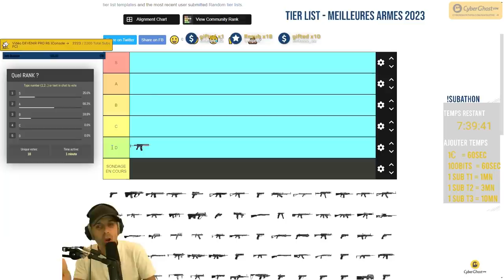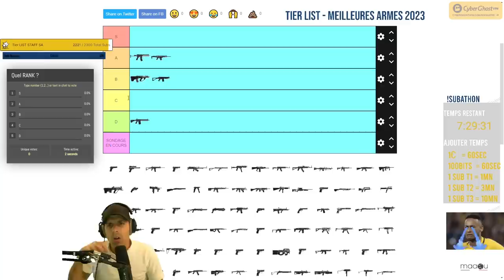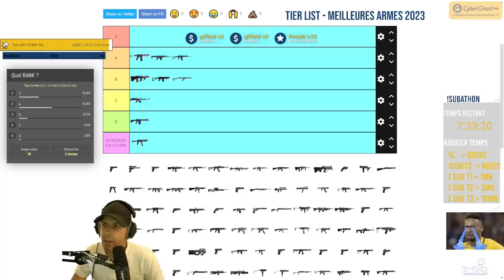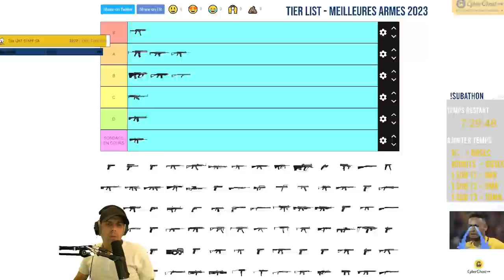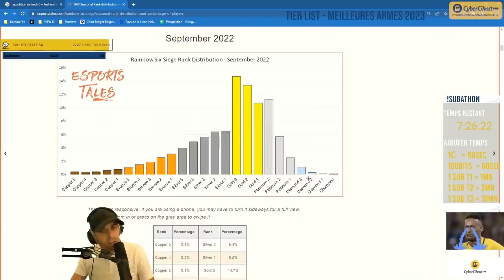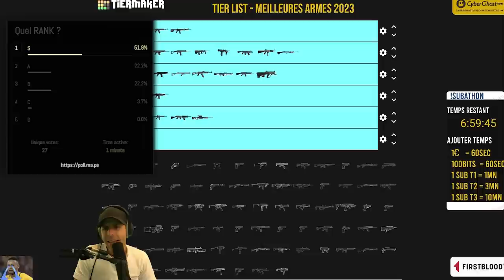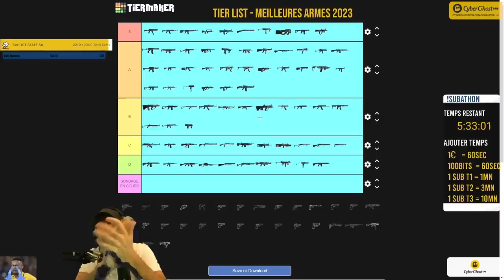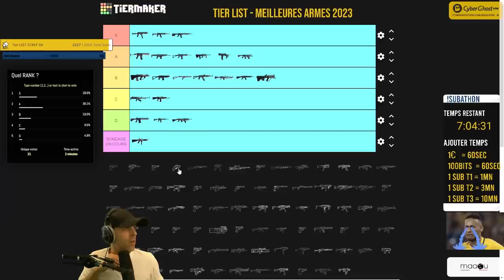Les MEILLEURES ARMES de R6 (en 2023) 🎓 Rainbow Six : Siege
Vous êtes d'accord ? Vous auriez mis quoi en S ? Quelle est LA meilleure arme du jeu ?